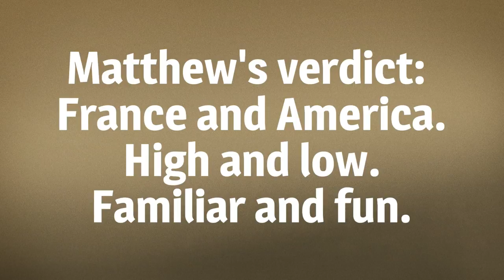Bonhomie: Waffle House meets French bistro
French plus American equals one of Austin’s best new restaurants.